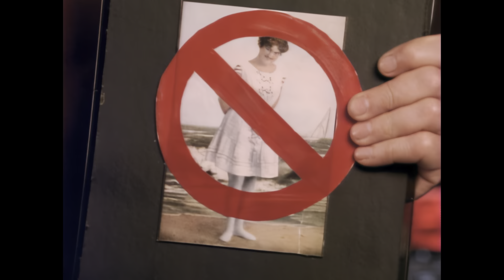Extreme - Decadence Dance (Official Music Video) [HD/R Remastered]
Official music video "Decadence Dance" released in February 1990 from second studio album "Extreme II: Pornograffitti"

NB: Highly recommend to watch with HDR environment